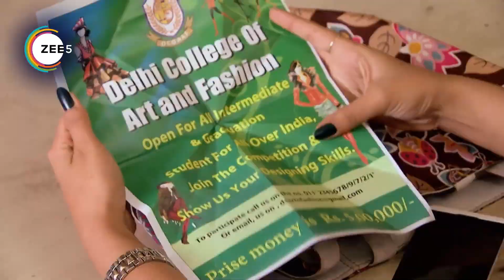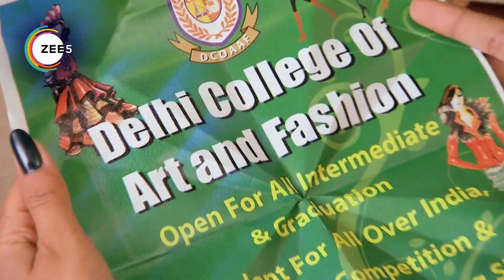Sapane Suhaane Ladakpan Ke - Webi 350 - Gunjan, Kabir, Rachana - Zee TV